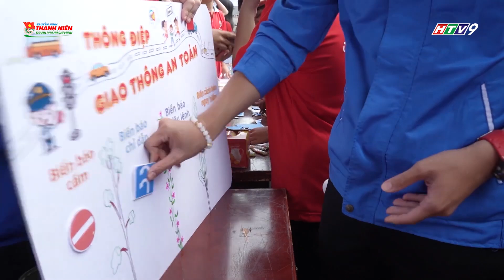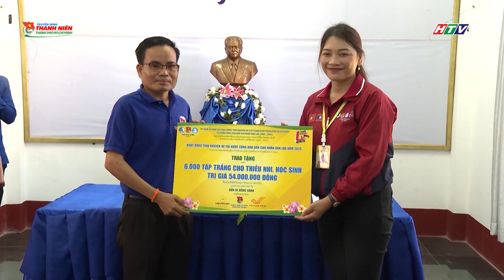TRUYỀN HÌNH THANH NIÊN TP. HỒ CHÍ MINH KỲ 906